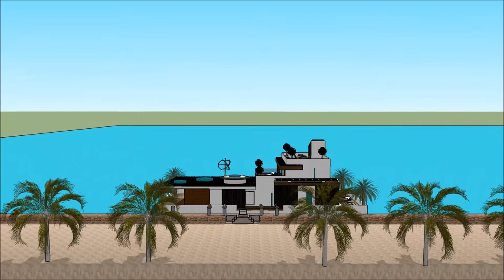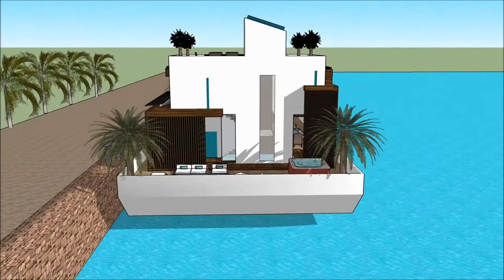HUSBÅT DESIGN HUSDRÖMMAR HUSBÅT FRANKRIKE MONACO KÖPA NYPRODUKTION HUSBÅT PRODUSENT FLYTENDE VILLA d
The floating house villa houseboatzania launching an innovative high-end luxury yacht floating house villa mansion home design potentially as a display of exhibition of the HUSBÅT DESIGN HUSDRÖMMAR HUSBÅT FRANKRIKE MONACO KÖPA NYPRODUKTION HUSBÅT PRODUSENT FLYTENDE VILLA d.

The collection of the Floating house villa houseboatzania concept of @HUSBÅT DESIGN HUSDRÖMMAR HUSBÅT FRANKRIKE MONACO KÖPA NYPRODUKTION HUSBÅT PRODUSENT FLYTENDE VILLA d consists of high luxury and architectural art pieces in minimalism combined with living on the waterfront of the harbour.

The floating house villa mansion yacht design has the basis to sustain living with high standards and contemporary structural design HUSBÅT DESIGN HUSDRÖMMAR HUSBÅT FRANKRIKE MONACO KÖPA NYPRODUKTION HUSBÅT PRODUSENT FLYTENDE VILLA d with numerous of prospects for excessive living and celebrating the desire of life worldwide: